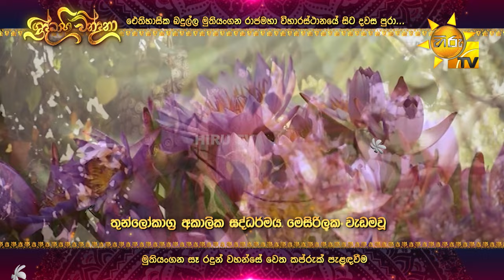හිරු ශ්‍රද්ධාභි වන්දනා - පොසොන් පුන් පොහෝදා ඓතිහාසික බදුල්ල මුතියංගන රාජමහා විහාර පුදබිමේ සිට...